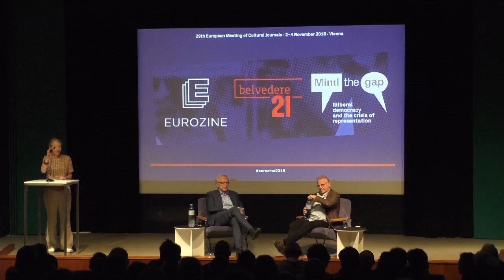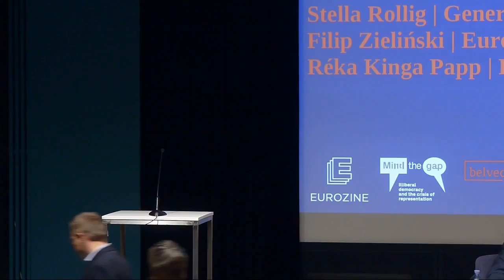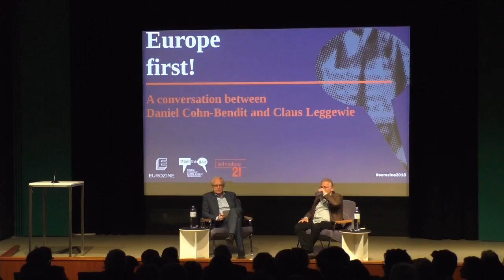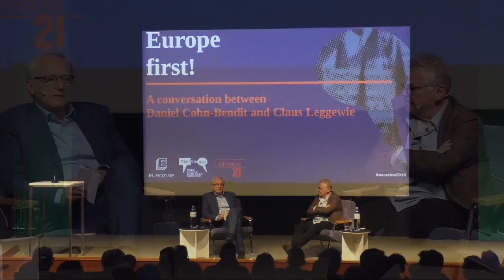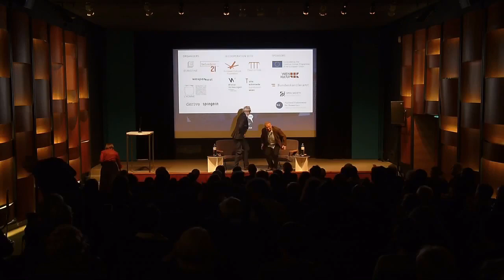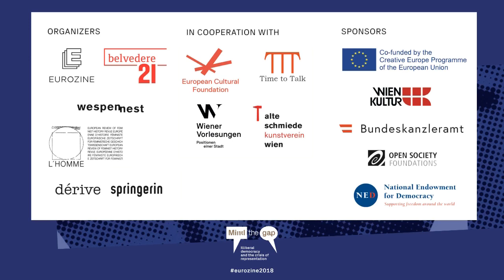Europe first! Debate between Daniel Cohn-Bendit and Claus Leggewie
The 29th European Meeting of Cultural Journals entitled ‘Mind the gap: Illiberal democracy and the crisis of representation’ started with a discussion between Daniel Cohn-Bendit and Claus Leggewie on Friday 2 November 2018 in Belvedere 21 in Vienna.

The event was organised together with Belvedere 21.

In light of the rise of nationalist, illiberal populism throughout the continent, the two discussed what is to be done for a free, open and just Europe – including strategies for the upcoming elections to the European Parliament.

Please note: the debate starts after the welcome addresses by:
Stella Rollig | General Director Belvedere and Belvedere 21
Filip Zieliński | Eurozine
Réka Kinga Papp | Eurozine

The debate is in German.

The conference is organized by Eurozine, together with Vienna-based Eurozine partner journals dérive, L’Homme, springerin and Wespennest and in cooperation with Alte Schmiede Kunstverein, Time to Talk, Belvedere 21 and Wiener Vorlesungen.